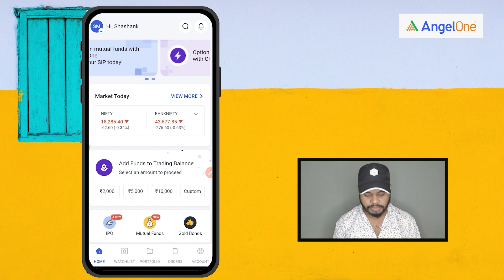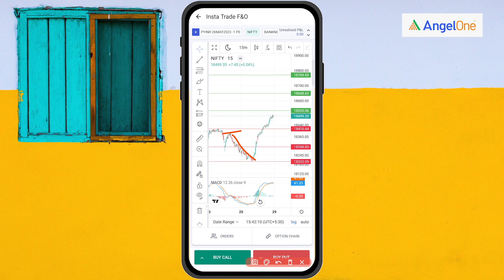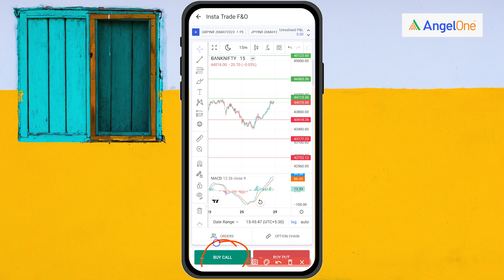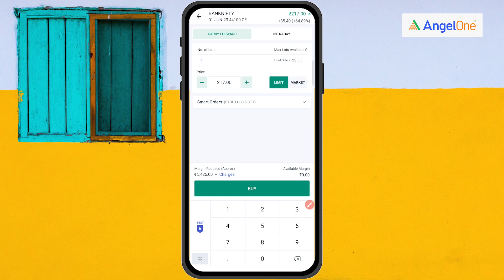What are the important levels of nifty & Banknifty for tomorrow